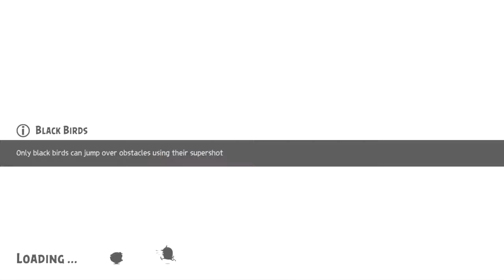Angry Birds Evolution - Mobile Gameplay Walkthrough Part 72 (iOS, Android)